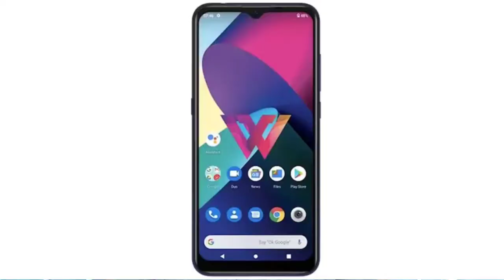LG W11 - இப்படி ஒரு போன் தேவையா | My Opinion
Buy LG W11 -  Links will be updated on sale